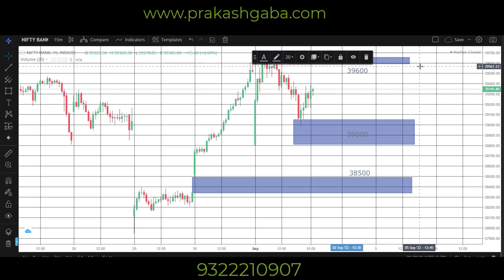Index View for 2 September 22